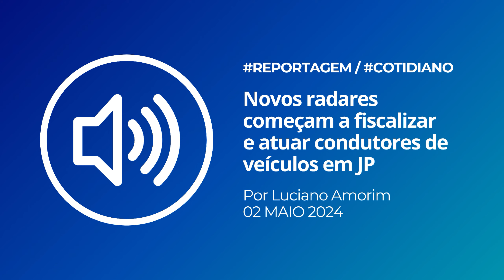ÁUDIO | REPORTAGEM | Novos radares começam a fiscalizar e autuar condutores em JP | 02 MAI 2024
Desde a última quarta-feira (1º) - feriado do Dia do Trabalhador, seis novos pontos passaram a contar com radares de trânsito em João Pessoa. Os equipamentos irão multar os motoristas que excederem o limite de velocidade, avançarem o sinal vermelho ou pararem em cima da faixa de pedestre nos trechos onde os novos equipamentos estiverem instalados. De acordo com a legislação, as multas variam de R$ 130,16 até R$ 880,41 - com até suspensão imediata no direito de dirigir.
*Este conteúdo contém informações do G1 Paraíba e do Portal Correio.

NOTE: Este conteúdo utilizo como portfólio.

Acesse o meu blog 'POR DENTRO': lucianoamorim94.blogspot.com